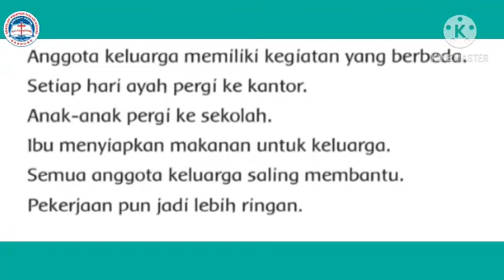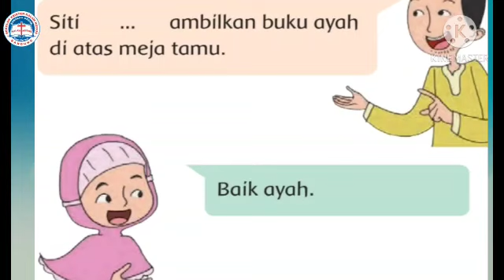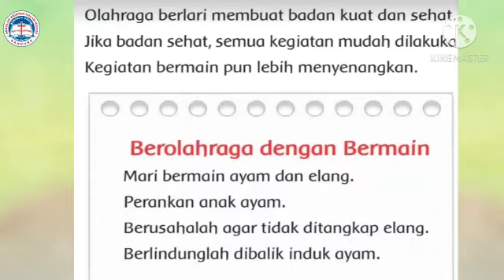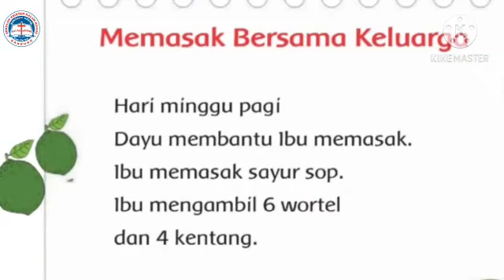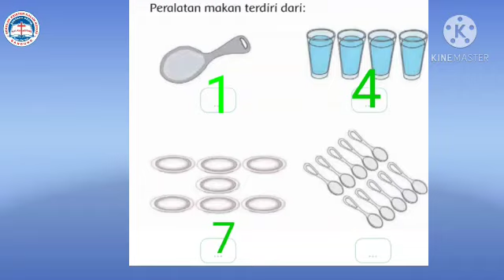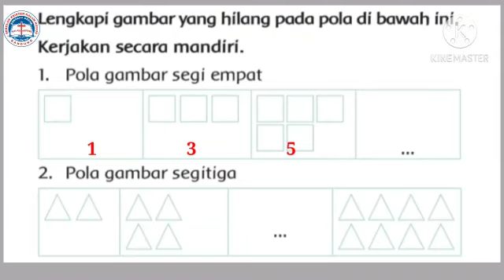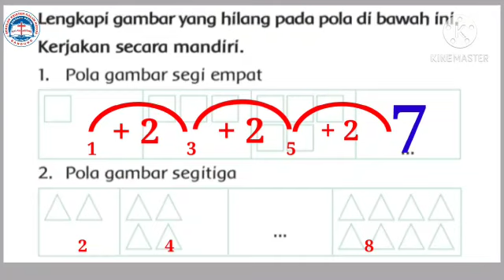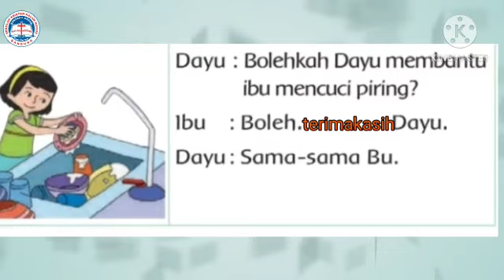Video Pembelajaran Tema 4 Subtema 2 Kelas 1 SDK Kalam Kudus Bandung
Dibuat Oleh Taty, S.Pd & Erly, S.Sn